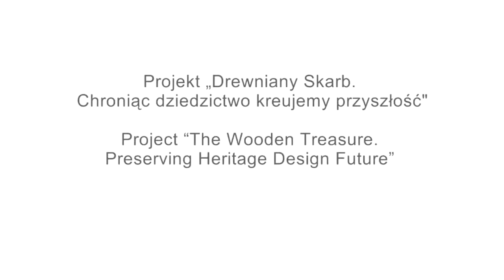Wizyta studyjna ekspertów z Norwegii w Polsce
Projekt „Drewniany Skarb. Chroniąc dziedzictwo kreujemy przyszłość”.

Lider projektu:
Ośrodek „Brama Grodzka – Teatr NN”

Partnerzy:
Norweski Instytut Badań nad Dziedzictwem Kulturowym

Vestoldmuseene IKS (Larvik Museum)